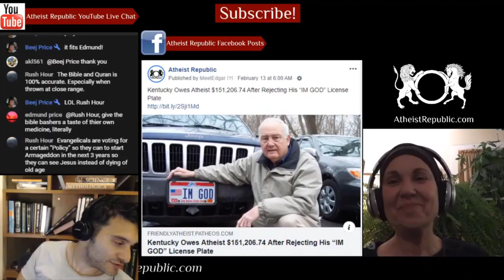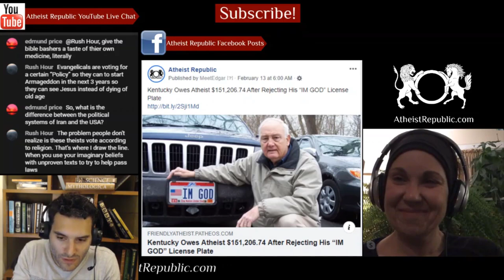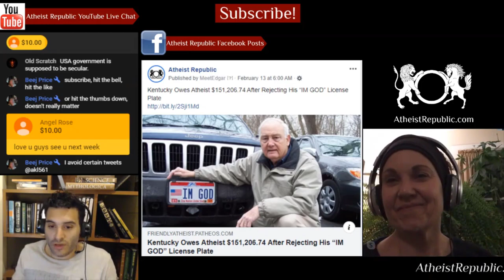Islamist Group Kills 52 in Africa 💣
Mozambique had killed more than 50 people who refused to join their group known locally
as al-Shabaab (“the youth”). This group has been growing for the past two years in a region
that has rich natural resources has not fairly distributed earnings from these resources to
allow for proper policing and protecting of its citizens.

Source: Islamist group kills 52 in 'cruel and diabolical' Mozambique massacre
Location: Africa